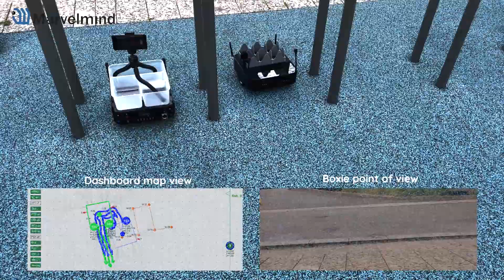Boxie - fully autonomous mobile robot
Live performance of a pair of Boxie robots in different environments.
Robots are using Marvelmind Indoor "GPS" for positioning and navigation as well as sensor fusion with odometer, IMU.
14 x 1D LIDARs are used for for obstacle detection and avoidance.